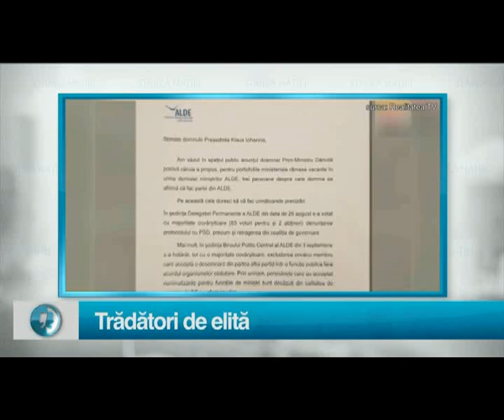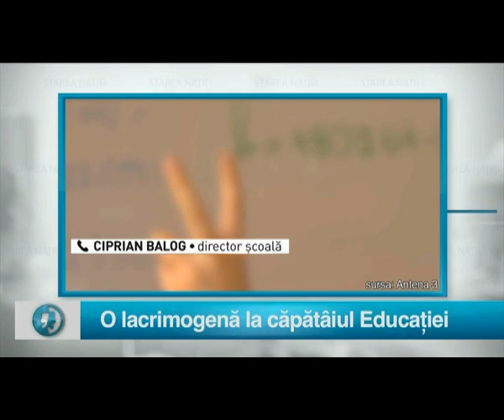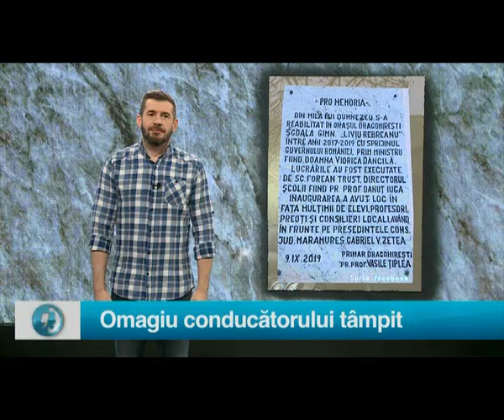Starea Natiei SEZON 2 EDITIA 24 FULL